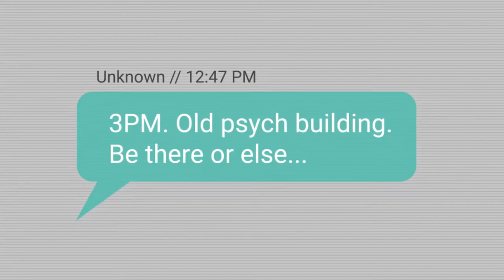CONFESSIONAL Official Trailer (2020) Lucas Adams, Thriller Movie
First trailer for CONFESSIONAL starring Lucas Adams.